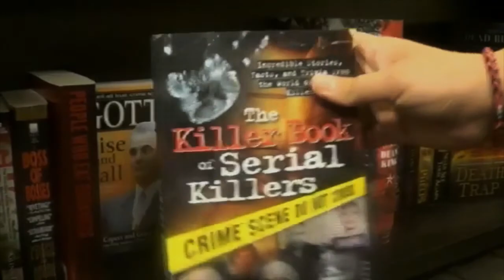Changing Channels : Episode 1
A series of random skits.

COPYRIGHT STATEMENT: This video is not being used to make money in any way and is for entertainment and leisure purposes only. This is and act of fair usage as described by the Copyright Offices,therefore, a dispute should not occur over this video. This is strictly for non-profit and educational purposes only.